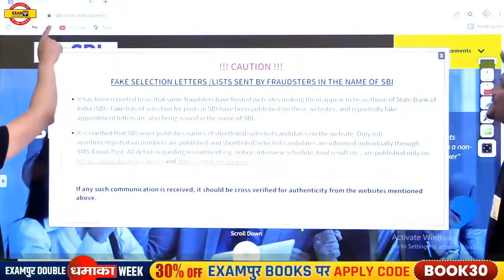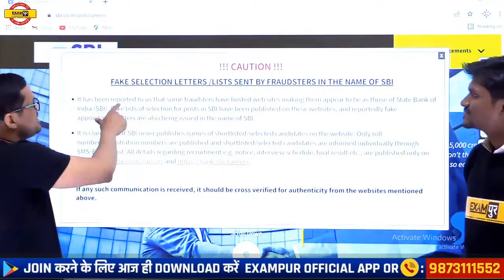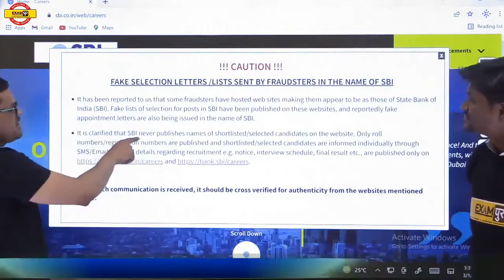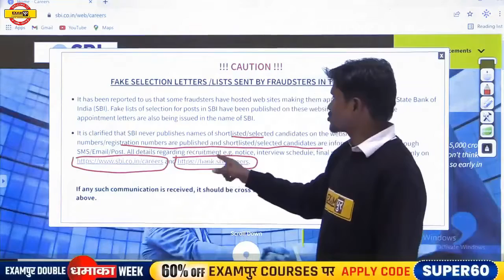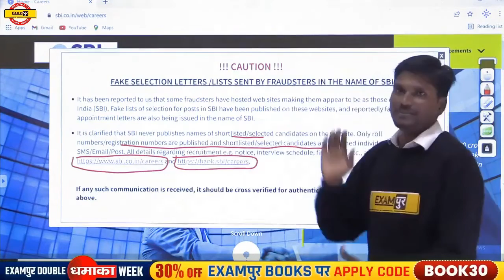SBI Fraud Joining | SBI FAKE Selection Letter | JOINING FRAUD IN SBI BANK By Examपुर Banking Class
Daily Current Affairs in Hindi & English For IAS, UPSC, Bank Exam , SSC , ESIC, TNPSC , RRB , UPPSC , BPSC , MPPSC And Other Competitive Exams